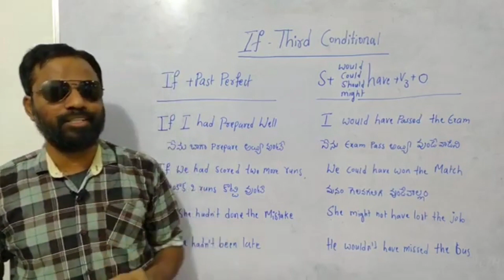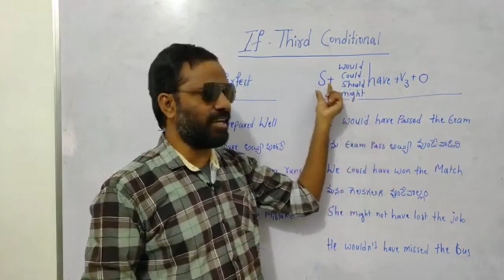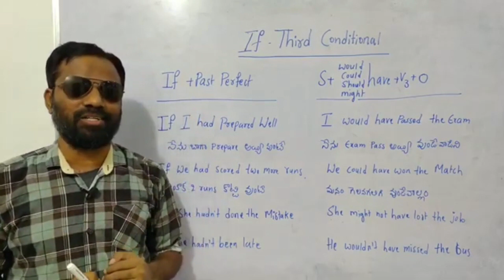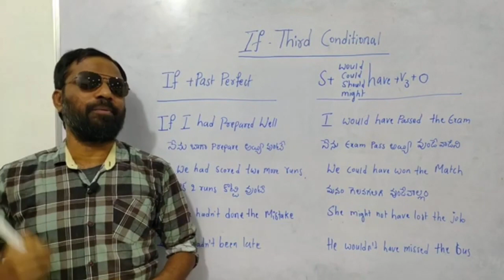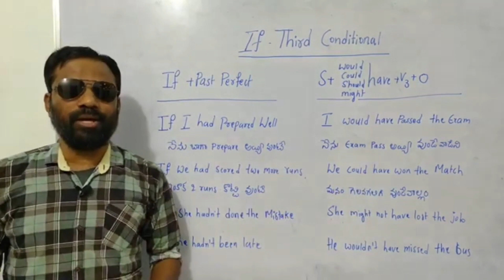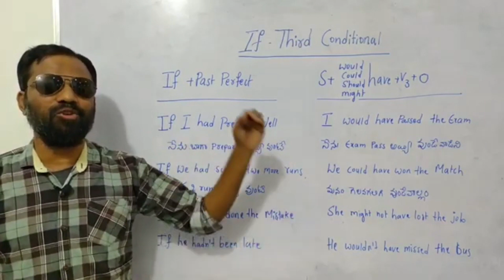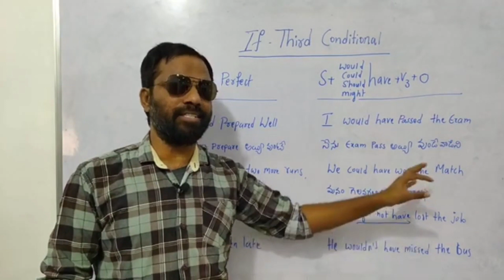if 3 | would have | పెళ్లి చేసుకుని ఉండేవాన్ని కాదు | advanced english | spoken english in telugu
if | would have | could have | should have | spoken english in telugu | english ramesh